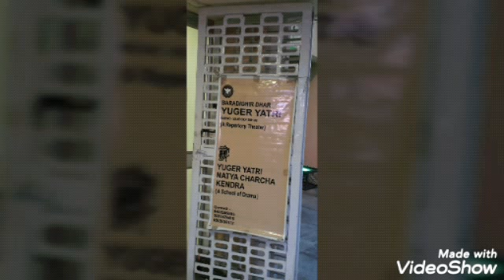24th Natya Mela 2019....Day 1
Organised by- Bara Dighirdhar Yuger Yatri Chandernagore
Venue- Rabindravaban, Chandernagore.
21st January '19